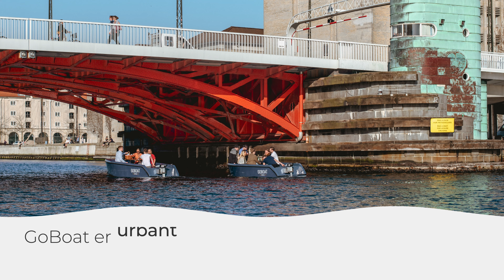GoBoat er forår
GoBoat er mange ting. GoBoat er kærlighed, samvær, hygge, kvalitetstid, oplevelser og ikke mindst følelsen af at foråret er kommet 💙